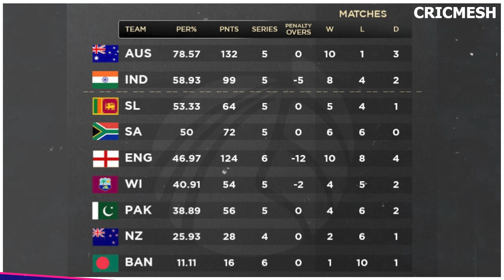WTC pointstable | WTC final 2023 | World Test Championship qualifying scenario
World Test Championship pointstable | WTC final 2023 | WTC updated pointstable & qualifying scenario @cricmesh

World Test Championship के final में team India confirm | Pointstable & Qualifying Scenario | Cricmesh

World Test Championship points table | Qualifying Scenario | WTC Final 2023 | Cricmesh

World Test Championship points table | भारत कैसे पहुँचेगा WTC Final में

World Test Championship points table | WTC Finalists 2023

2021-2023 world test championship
Icc world test championship
Icc wtc final 2023
wtc points table
updated wtc points table
latest wtc points table
wtc 2023 finalists
World Test Championship points table
2019-21 wtc points table
2021-23 wtc points table
Wtc final highlights